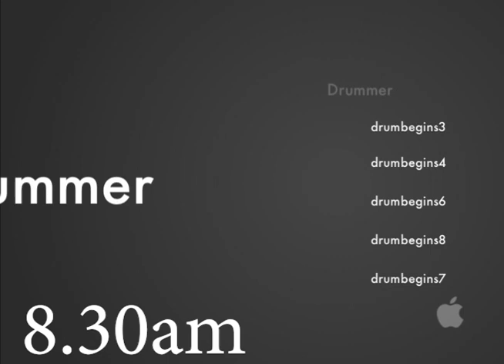stefan khacheturian back stage TV snare drum workout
in depth look at stefan khacheturian back stage snare drumming London England,
the snare drum used was the vintage 1973 Premier 35  14x5.5 enjoy,